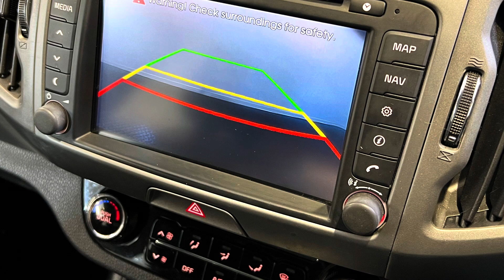Kia Sportage 1.7 CRDi EcoDynamics 3 WV15DTX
New stock just arrived in today.
Kia Sportage 1.7CRDi EcoDynamics 3 SUV.
Huge spec includes full black leather, satellite navigation, reversing camera, Bluetooth phone and audio connection, heated front seats and much more.